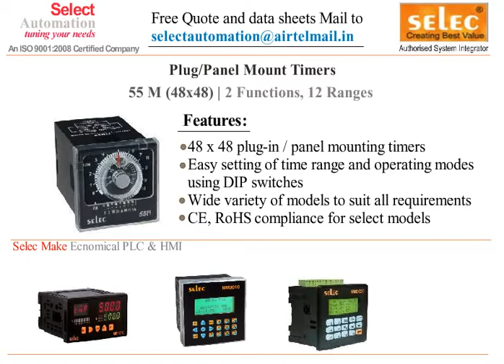SELEC 55M ANALOG TIMERS